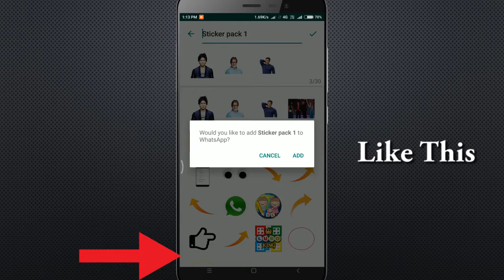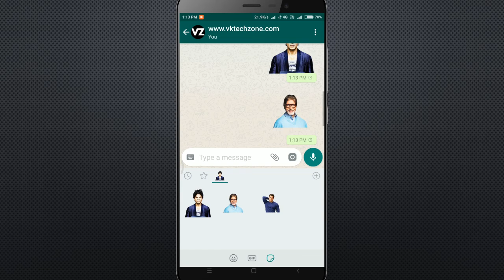Make your own WhatsApp Stickers only in 1 minute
how to create personal Whatsapp stickers
Hello Friends you can use any png image as whatsapp sticker and you can send this stickers to your friends for create your personal sticker you need to Install Personal stickers for WhatsApp app now open this app Now This App will Detect PNG Images from your Device Now you can add image into sticker list your added image will be show you in whatsapp Sticker.